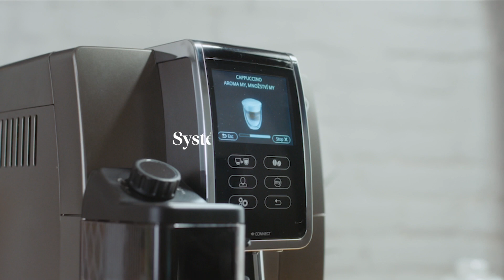De'Longhi CZ l Kávové nápoje l Poznáte Espresso, Caffé Latte i Americano?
Svět perfetto kávy
Kávové nápoje. Poznáte Espresso, Caffé Latte i Americano?

Kávových nápojů je skutečně hodně. Ať už vám chutná spíše silné espresso nebo krémově mléčné cappucino, De'Longhi kávovar se o vás postará. Zjistěte, jak moc jste zběhlí v kávových nápojích v našem videu a na